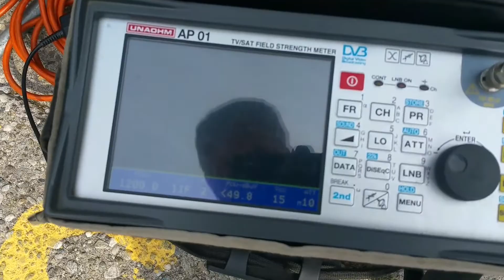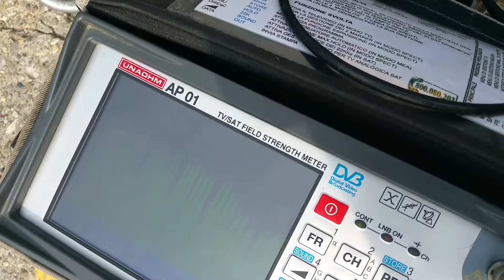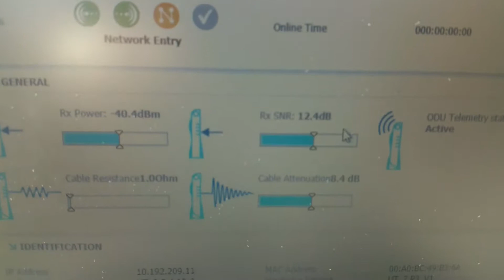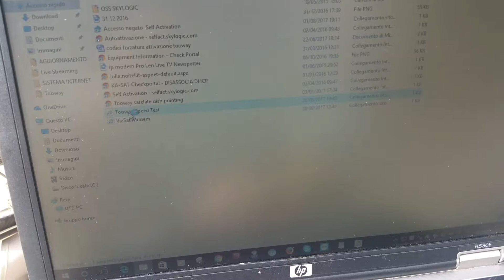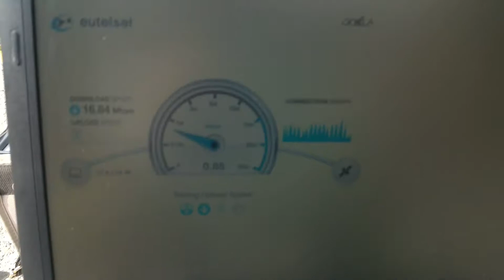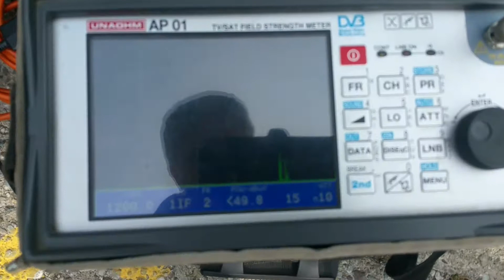Parabola autopuntante RoadSat Evolution KONNECT TOOWAY NEWSSPOTTER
Test con Newspotter 1 Mbps Up